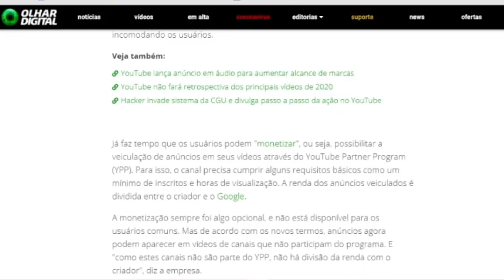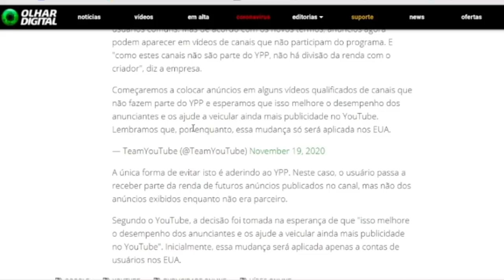YOUTUBE VAI MONETIZAR TODOS OS CANAIS PEQUENOS, MAS NÃO SE ANIME!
Inicio ou final dos vídeos: Kraddy - Android Porn guitar cover